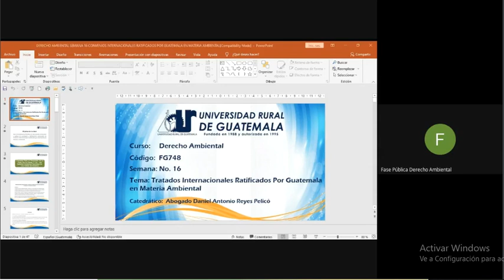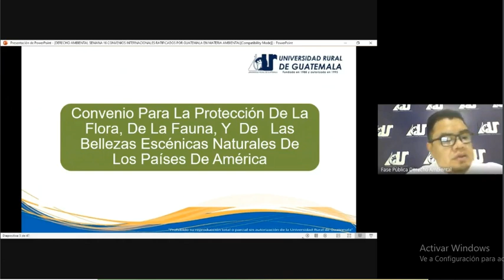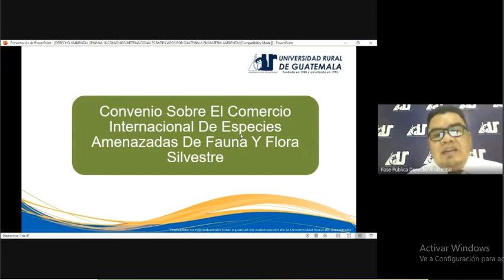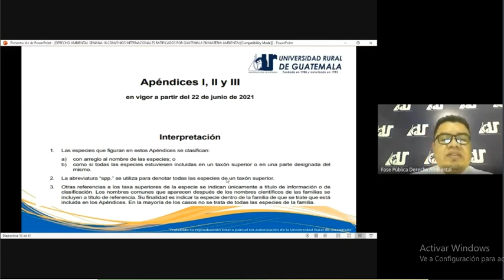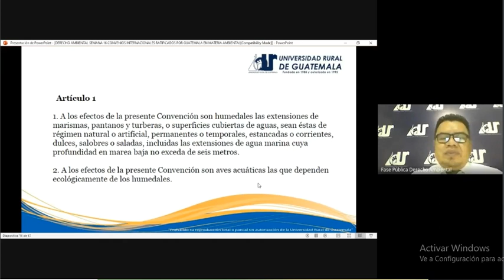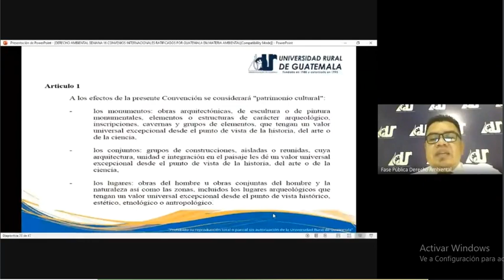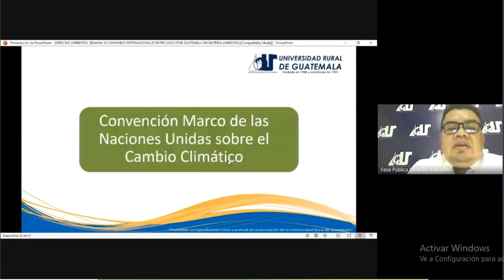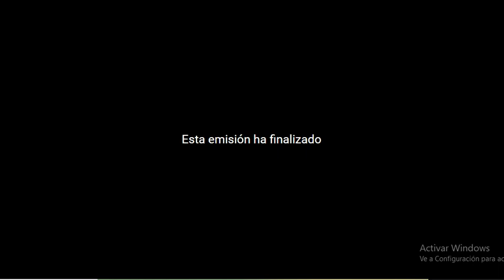Fase Pública Derecho Ambiental clase 16 (URG 2021)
Convenios en materia ambiental ratificados por Guatemala